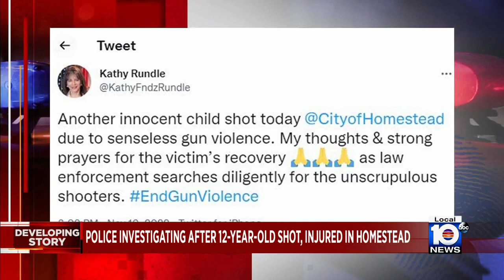Child injured in Homestead shooting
A 12-year-old child was injured Saturday in a shooting in Homestead.